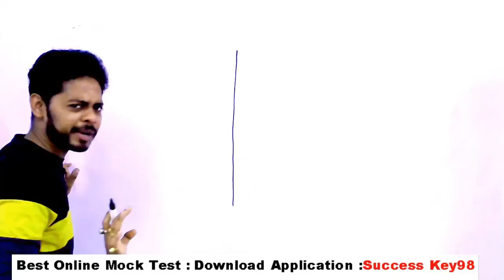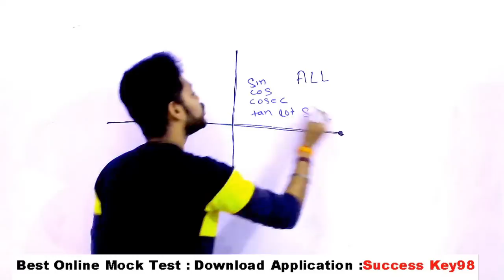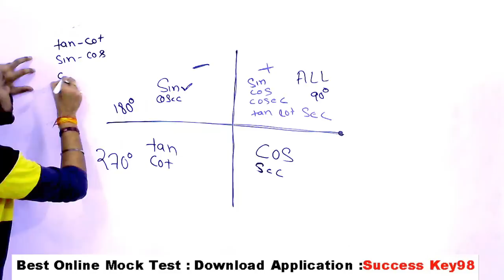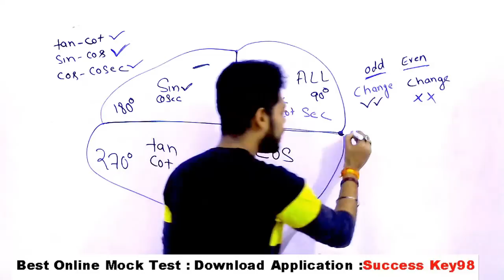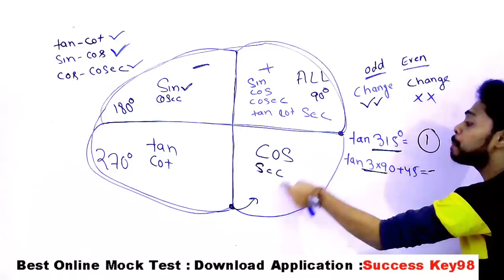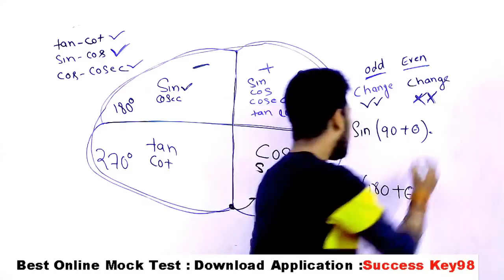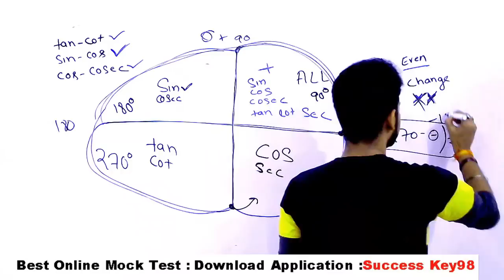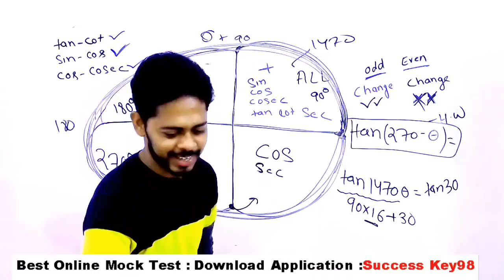CompleteTrigonometry Video with trick| Part 3 | Rrb Ntpc | Rrb group D | Ssc | Chsl | Cgl | Cpo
2nd Part:shorturl.at/dwAHJ

GENERAL SCIENCE  : 2 pm

GS TOP 40 QUESTION : 4.00 PM

MATH CLASS (Crash Course ) :6.00 PM

Static Gk :8 PM

trigonometry tricks

trigonometry tricks for ssc chsl

trigonometry basics

trigonometry basics in hindi

trigonometry basics concepts

trigonometry rrb ntpc

trigonometry ssc chsl

trigonometry ssc chsl questions

trigonometry previous year questions ssc chsl

trigonometry previous year questions ssc cgl

trigonometry tricks for nda

trigonometry table

trigonometry tricks for ssc

trigonometry tricks for rrb ntpc

trigonometry for rrb ntpc

trigonometry table yaad karne ka tarika

trigonometry shortcut tricks for competitive exams

trigonometry shortcut tricks in hindi

trigonometry for rrb group d

trigonometry table trick 360

trigonometry table trick 0 to 360

trigonometry table trick to learn

trigonometry values trick

trigonometry values table 0 to 360

complete trigonometry for ssc